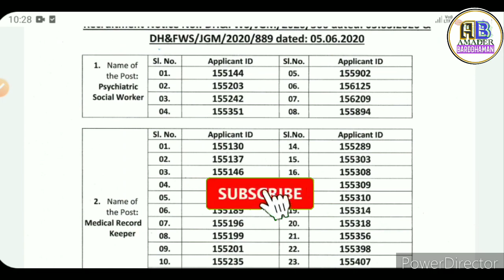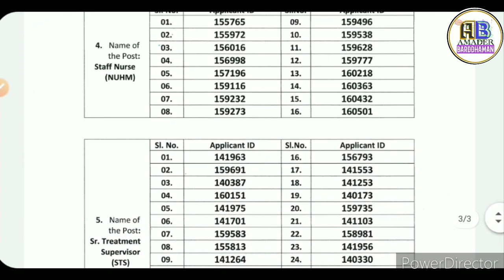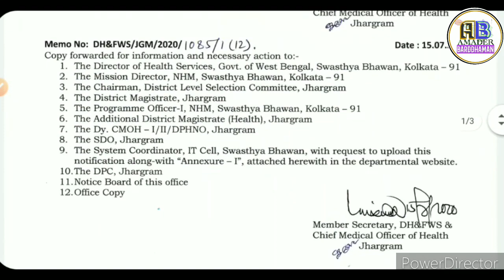রাজ্যে স্বাস্থ্যকর্মী নিয়োগের নামের লিস্ট প্রকাশিত হয়েছে।West Bengal Health Recruitement Name List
রাজ্যে স্বাস্থ্যকর্মী নিয়োগের নামের লিস্ট প্রকাশিত হয়েছে ।। West Bengal Health Recruitement Name List 2020 || West Bengal Health Recruitement Board 2020 || West Bengal health recruitment name list || West Bengal Health worker name list 2020

রাজ্য সরকারের ১ লক্ষ ২০ হাজার টাকা ঘরের তৈরীর জন্য দেওয়া হল | IAY List 2020-21| PM Awas Yojona List 2020-21 :

মোদী সরকার 18 বছর পেরোলেই প্রতি মাসে দিচ্ছে 3000 টাকা করে ।। প্রধানমন্ত্রী শ্রমযোগী মানধন যোজনা ২০২০ :

মুখ্যমন্ত্রী মমতা প্রত্যেককে ১০০০ টাকা করে দিচ্ছেন প্রতি মাসে মাসে |জয় বাংলা প্রকল্প ফর্ম ফিলাপ PDF

৪৫ দিনে নতুন রেশন কার্ড আবেদন করুন । Child Ration Card Apply |digital Ration Card Form Apply | WBPDS

রাজ্য সরকারের ১ লক্ষ ২০ হাজার টাকা ঘরের লিস্ট 2020-21| IAY List 2020-21| PM Awas Yojona List 2020-21

মোদিজি দিচ্ছে প্রত্যেকের অ্যাকাউন্টে মাসে ৫০০০ টাকা করে,টাকা না পেলে আবেদন করুন | APY Scheme 2020 WB ||